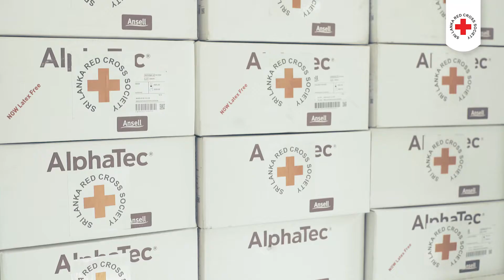Honouring Our Silent Heroes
Our volunteers continue to prove - time after time - that they truly are the ‘Heroes’ of the SLRCS, and that they constitute the backbone of the International Red Cross and Red Crescent Movement as a whole.